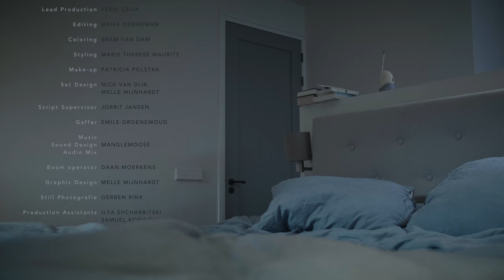Inbreuk - SHORT FILM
Two burglars sneak into a house to steal back what they most desire.

A film by MARMERMIJN.

Director - Tim Zweistra
Producer - Ferdi Çelik
Scenario - Nicole Dittmar
Actor - Steye van Dam
Actress - Karlijn Koel
Writers - Tim Zweistra, Karlijn Koel, Nicole Dittmar, Melle Mijnhardt, Marlies Smit
First AD - Kiki Henger
Cinematographers - Tim Broers, Tim Zweistra
Camera Assistant - Jovan Avramoski
Drone Operator - Jorrit Jansen
Editing - Meike Denneman
Coloring - Bram van Dam
Styling - Marie Therese Maurits
Make-up - Patricia Polstra
Set Design - Nick van Dijk, Melle Mijnhardt
Script Supervisor - Jorrit Jansen
Gaffer - Emile Groenewoud
Audio, Sound Design, Music - Manglemoose
Boom operator - Daan Moerkens
Graphic design - Melle Mijnhardt, Tim Zweistra
Photography - Gerben Rink
Production Assistants - Ilya Shcharbitski, Samuel Koridon
Personal Assistant - Marlies Smit
Catering - Sanne Huiskamp